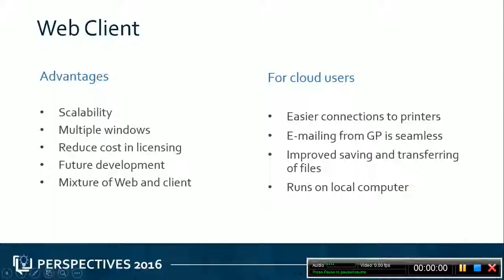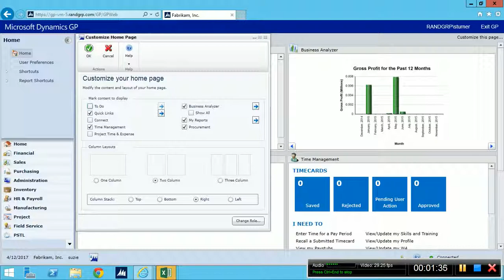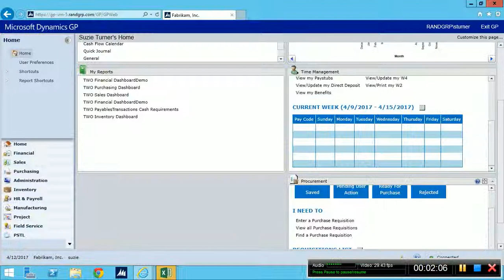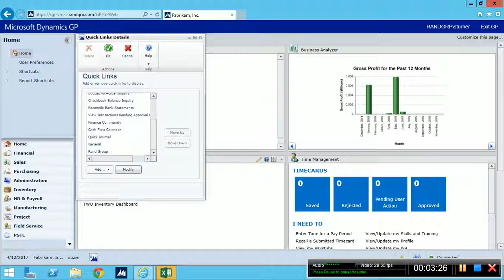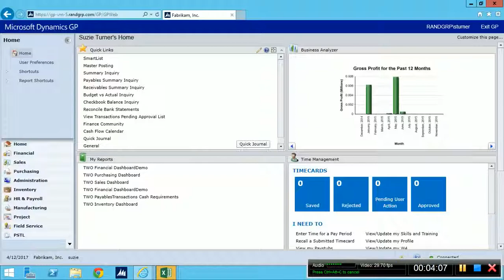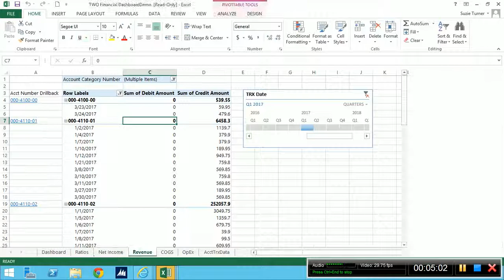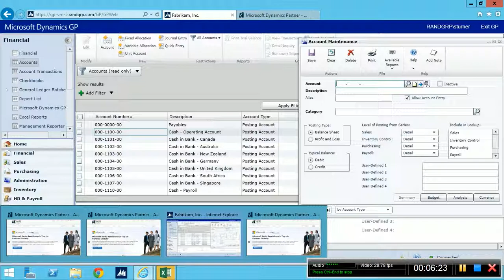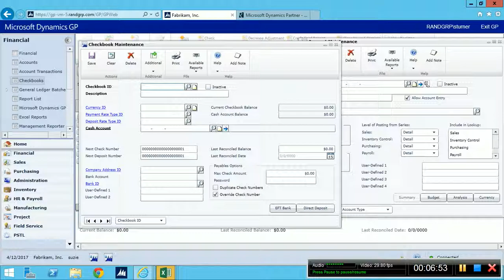Microsoft Dynamics GP Web Client Demo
Hands on demo of the Microsoft Dynamics GP 2015 web client. See how easy it is to access Dynamics GP right through your internet browser!

For any questions about Dynamics GP, contact our team of experts